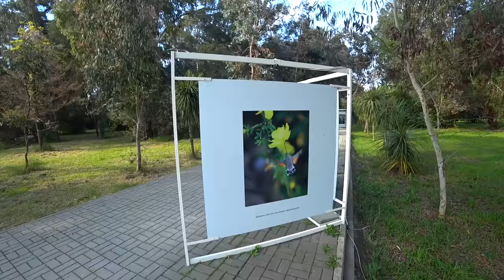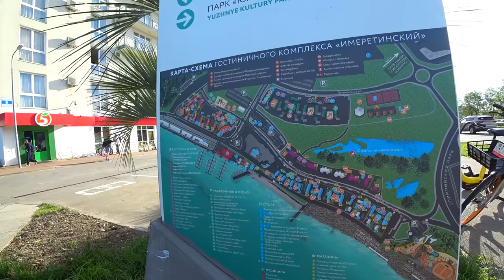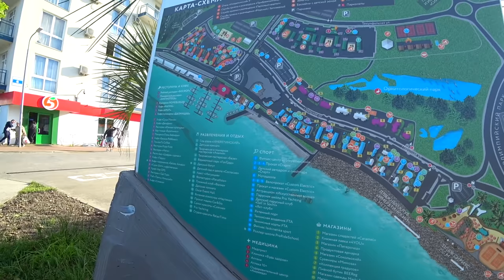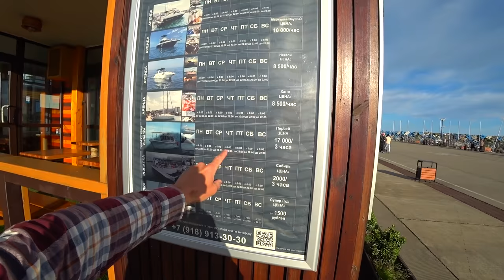АДЛЕР - Я был ОШАРАШЕН Во что превратили поселок Сириус. БЕСПЛАТНЫЙ СОЧИ 2021. Парковки БИТКОМ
Отправляемся с вами в самое начало поселка Сириуса. Покажу вам парк южные культуры, тут нас ждал сюрприз и покажу округу.